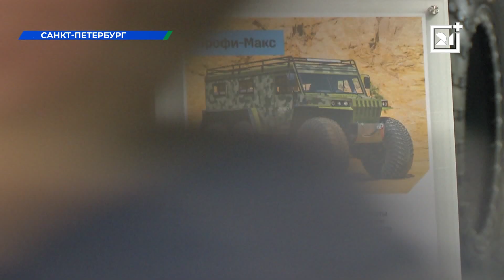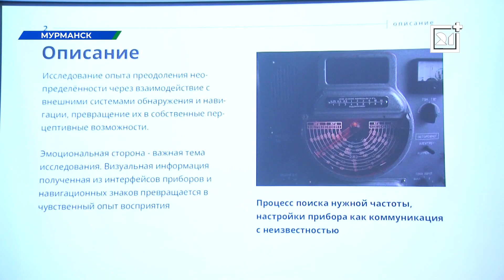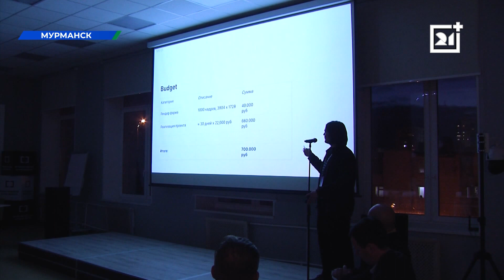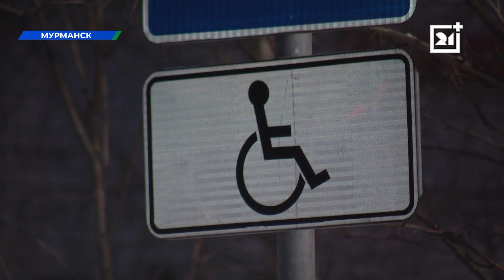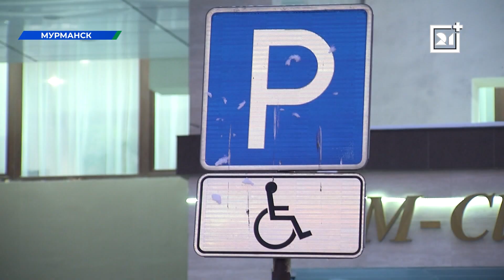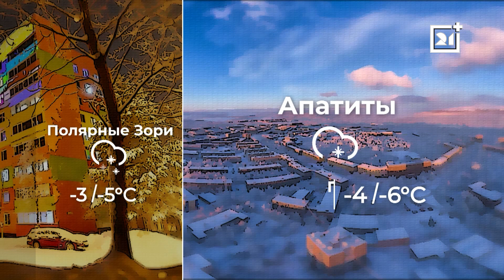Вечерние новости от 8 декабря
Новый год – новая доплата. В 2023 году медики начнут больше зарабатывать. Кому положены новые выплаты и в каком размере?

В Мурманске прошел рейд по парковочным местам. Соблюдают ли мурманские водители правила стоянки и какой штраф предусмотрен за нарушения, расскажем в сюжете.

В Санкт-Петербурге продолжается форум «Арктика: настоящее и будущее», посвященный социально-экономическому развитию территории. Какими событиями запомнился первый день мероприятия, и какие технологии представили на площадках выставочного зала, узнаете в сюжете.